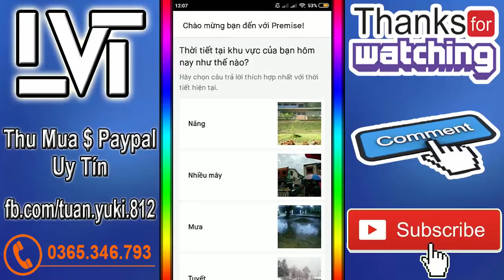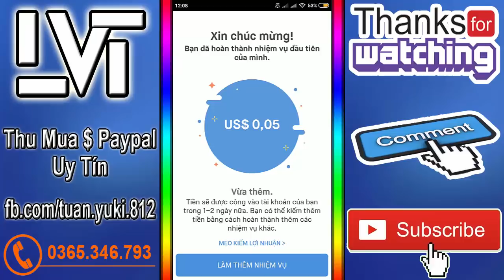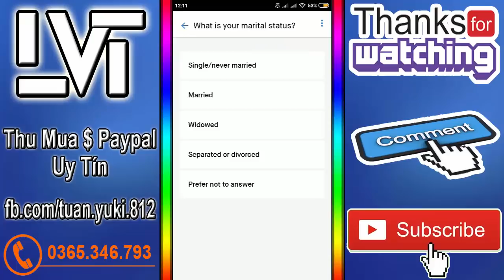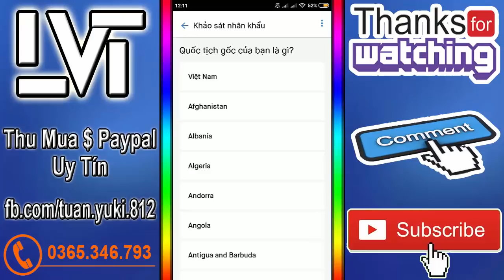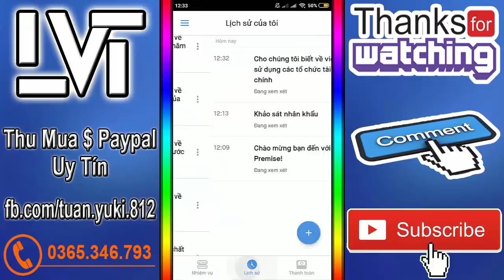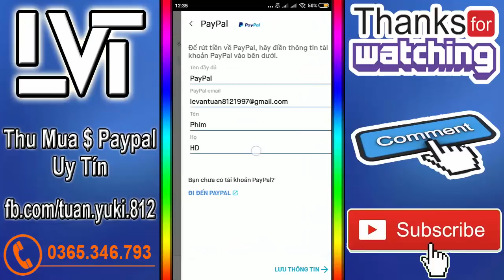Khảo Sát Kiếm Tiền Min Rút Cực Thấp - Premise - LVT | Kiếm Tiền Online